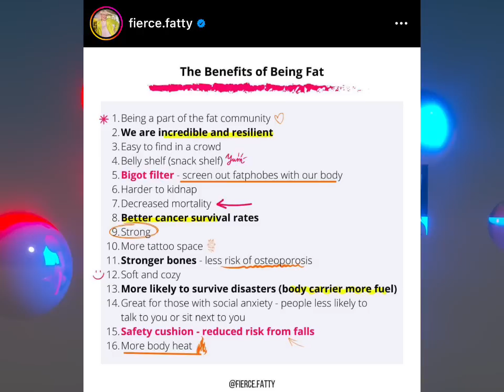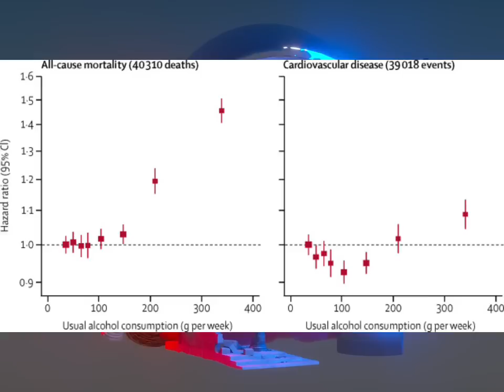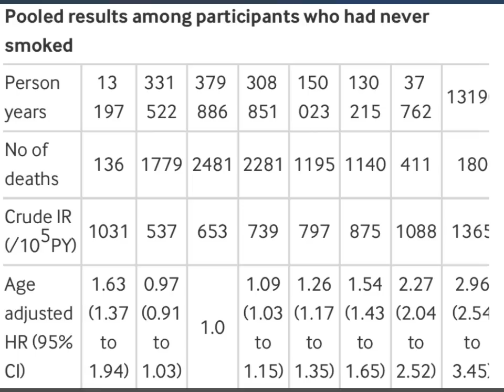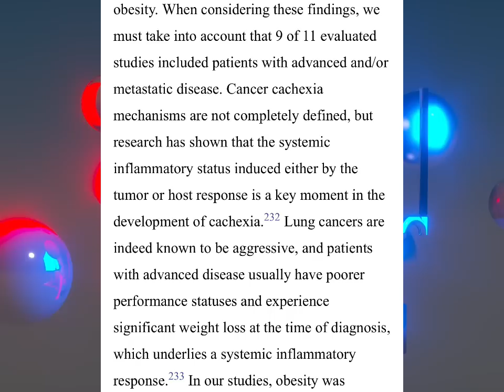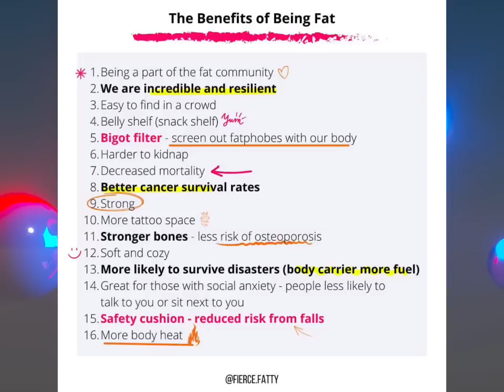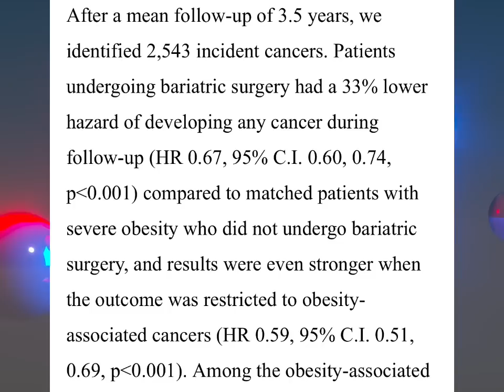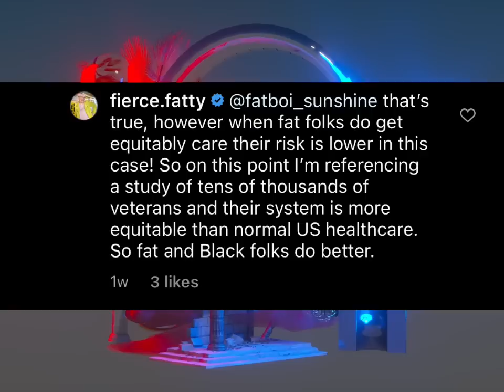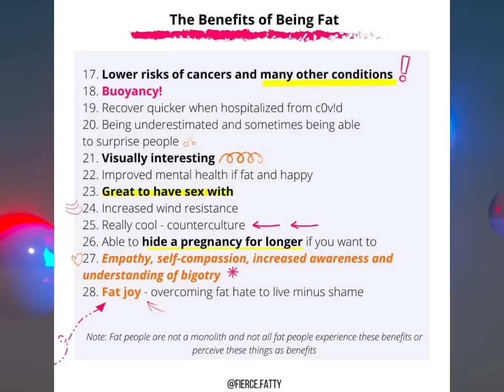28 Benefits of Being Fat? (Response)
A fact based analysis of this silly infographic I saw on Instagram.